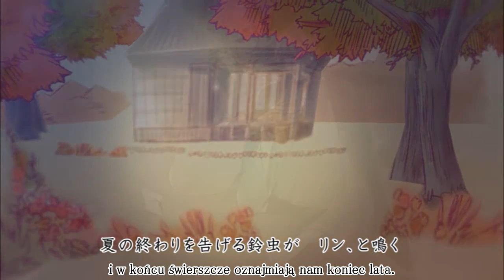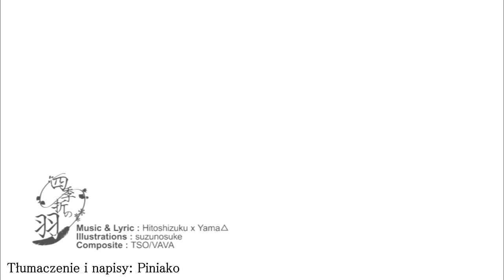【Kagamine Rin・Len】 Feathers Across the Seasons 【polskie napisy】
Piosenka na podstawie japońskich legend o żurawiu, w których przybiera on postać pięknej młodej dziewczyny i tka ubrania z własnych piór. Istnieją różne wersje, więc tak to można podsumować najogólniej.